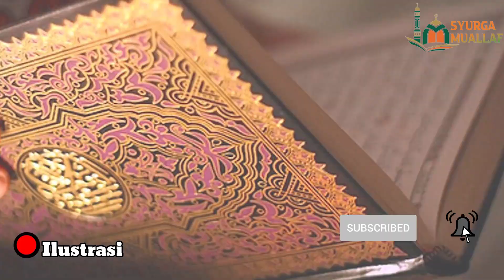KISAH MUALAF TERBARU 2022 | SAYA TIDAK BERHARGA TAMPA ALLAH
BARBARA sang wanita cantik asal Prancis memiliki kisah perjalanan spiritual menarik hingga mantap menjadi mualaf. Ia berasal dari keluarga yang terbilang taat dengan agama sebelumnya.
Barbara merupakan mahasiswa magister dari salah satu kampus di Prancis. Ia telah mantap menjadi mualaf 5 tahun lamanya.
Sejak itu dirinya sadar betapa pentingnya sebuah agama, dalam hal ini Islam membuatnya sadar. Dengan Islam, kehidupannya bermakna dan kehidupannya hanyalah milik Allah Subhanahu wa ta'ala.